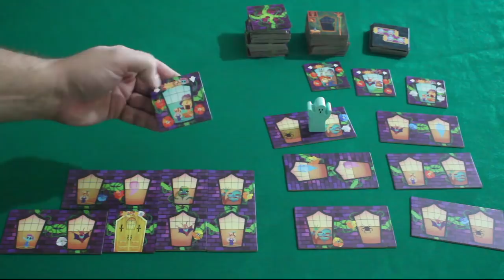Dead & Breakfast - Review S04E12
Dia de construir seu hotel com hóspedes do barulho!! Dead & Breakfast!